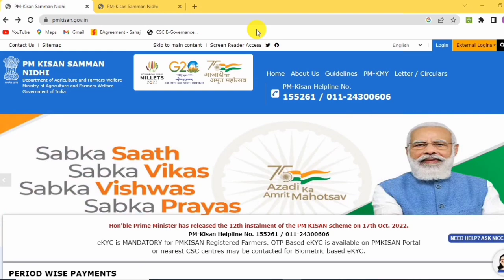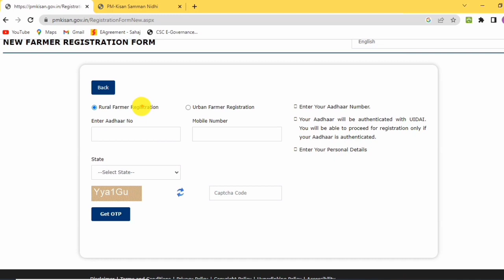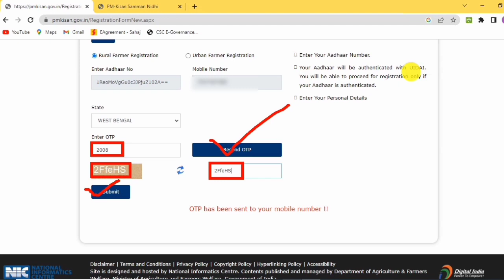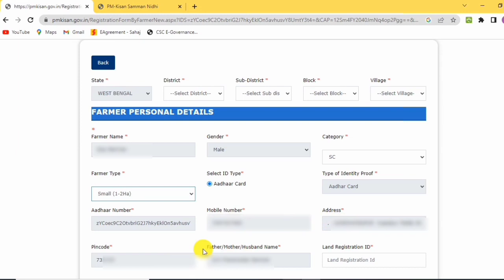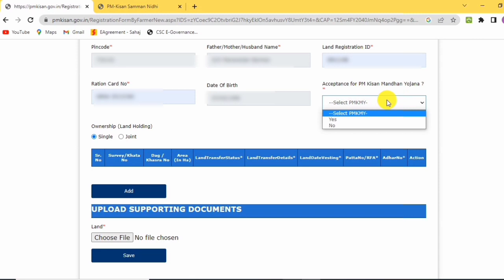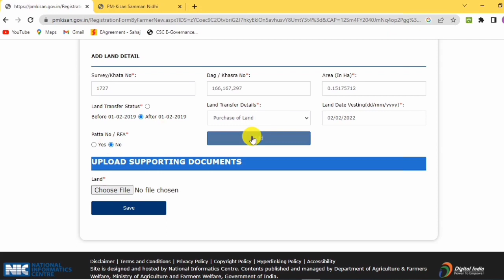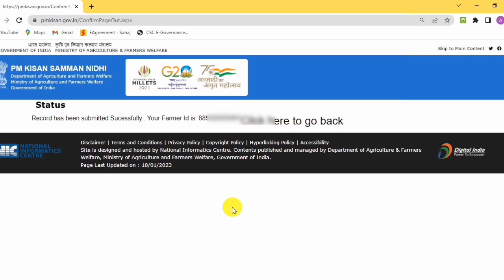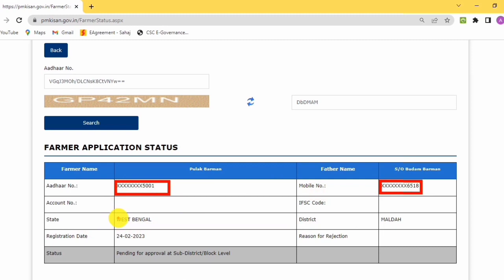PM Kisan New Update | PM Kisan New Registration New Update Documents Upload Bank Account Update KYC.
Good news PM Kisan new registration 2023-24.PM Kisan New Update.PM Kisan New Registration New Update Documents Upload Bank Account Update KYC.